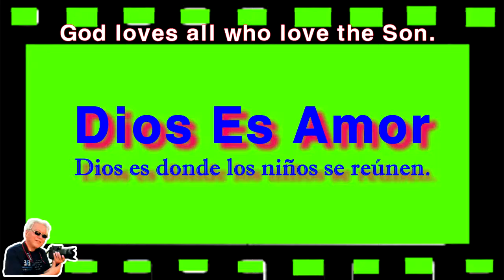Dios Es Amor @ Luz y oscuridad @ Dios es donde los niños se reúnen 2@ 구경평